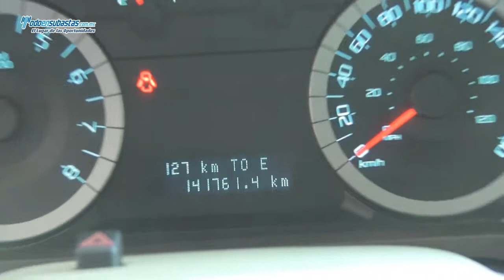Ford / Escape XLS L4 Automática E/E (H2D) / 2012